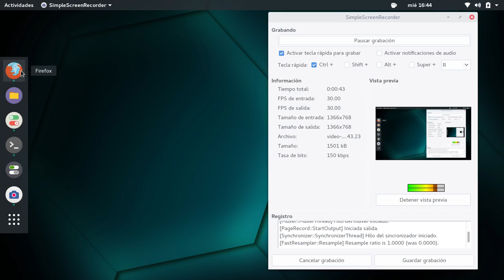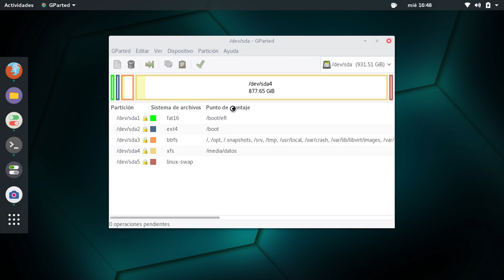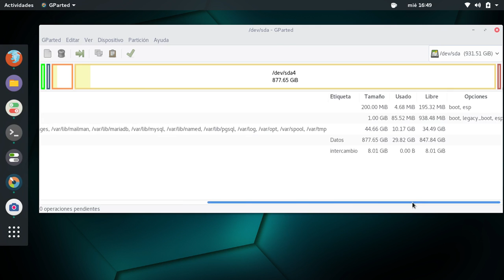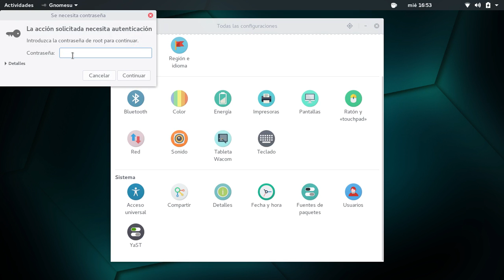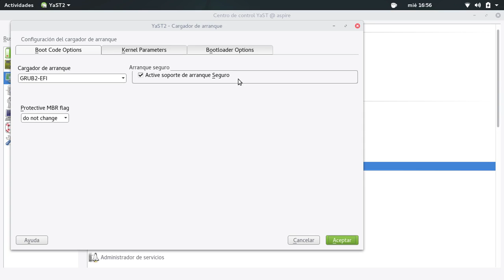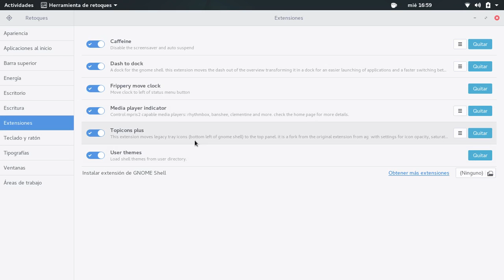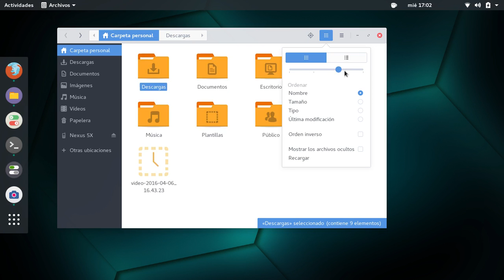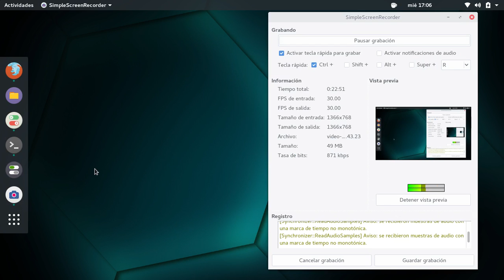openSUSE Tumbleweed Gnome 3.20 en Acer Aspire E5-571PG (UEFI + GPT)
Una pequeña revisión de openSUSE Tumbleweed en Acer Aspire E5-571PG (UEFI + GPT) junto a una gráficos híbridos Nvidia Geforce 840M + Intel HD 4600. Es la única distribución Linux, junto a Ubuntu, que no tiene Kernel Panics en este portátil.